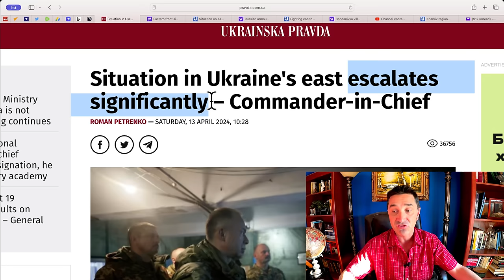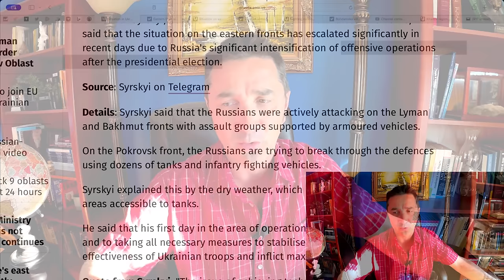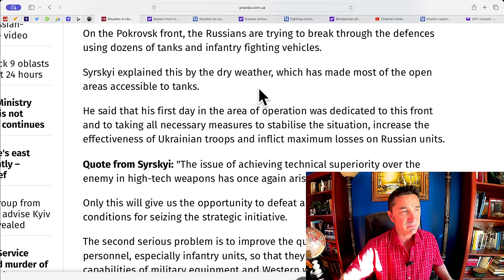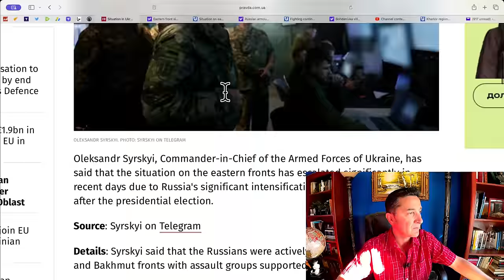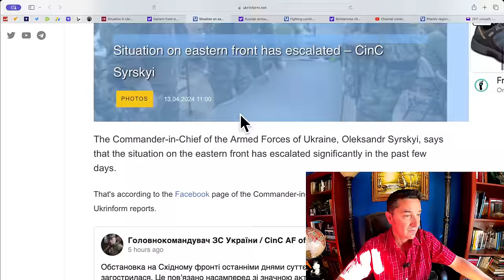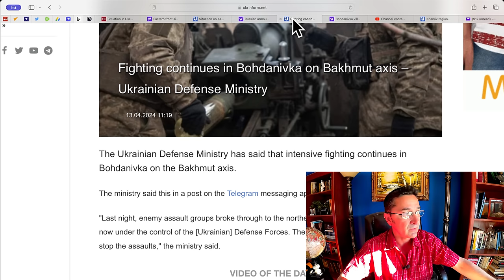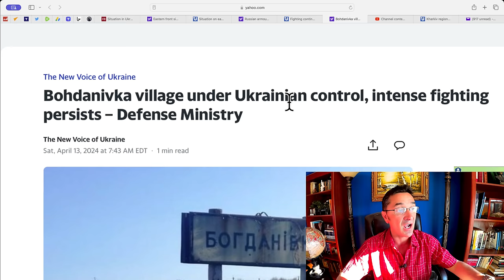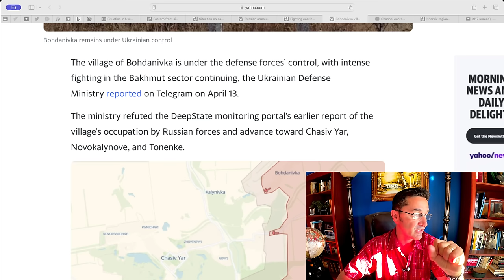Ukraine can't hold Russia's offensive as Russian Tanks, Armored Vehicles and Assault Groups advance.